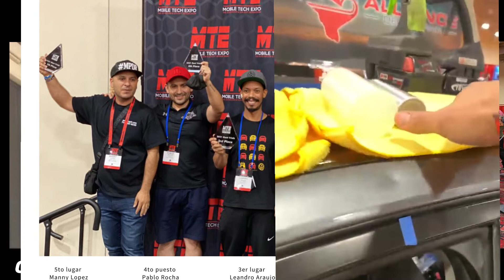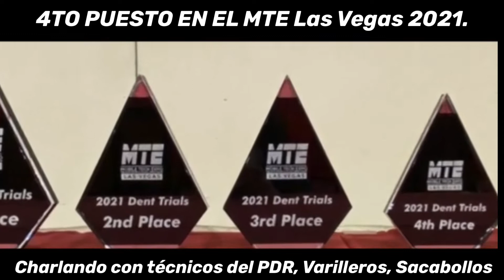Charla con Pablo Rocha 4to puesto en el MTE 2021 Las Vegas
Aqui!! Todo casual! Hablando con un Amigo, Pablo Rocha, @pdr_mex (en Instagram) que obtuvo el cuarto puesto en el MTE 2021, en los Dent Trials. Es una prueba de calidad y destreza de trabajo del Desabollado artesanal, que se realiza en la Mobil Tech Expo. Contento de compartir esta charla con ustedes, esperemos realizar más y más cada vez.